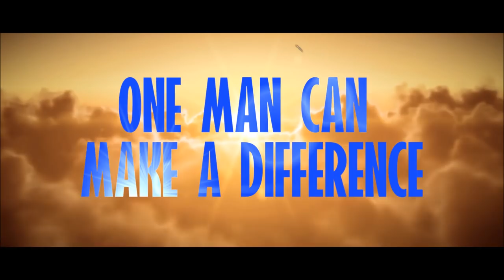Eddie Chambers previews Gerald Washington Fight